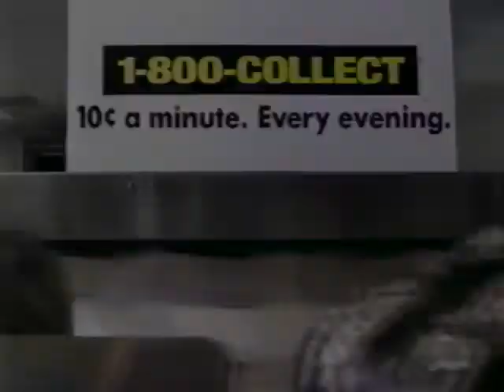1-800-COLLECT (1998) Television Commercial - Wayne Knight